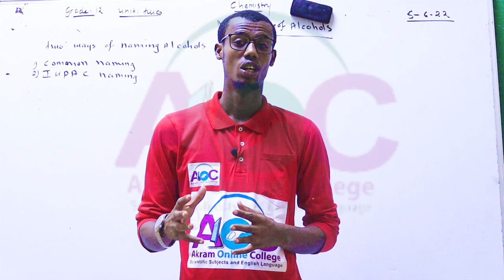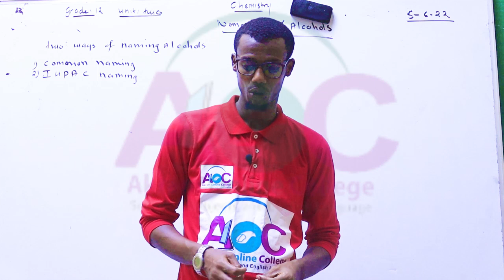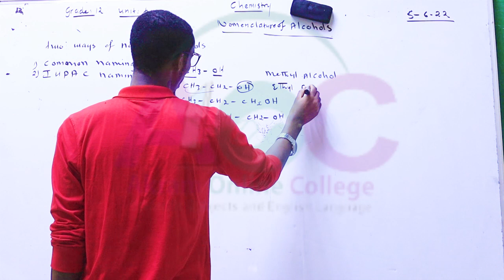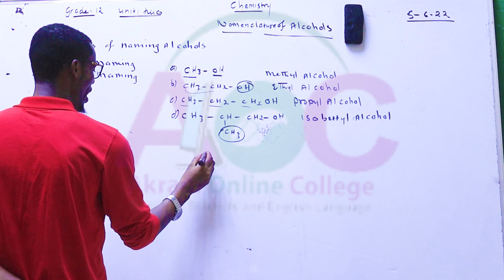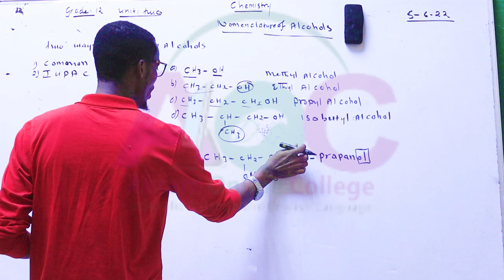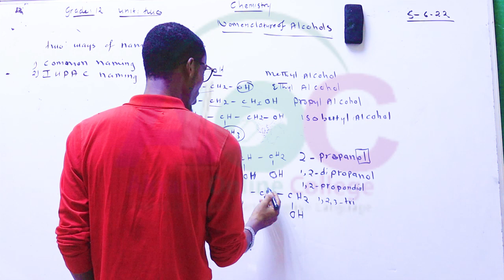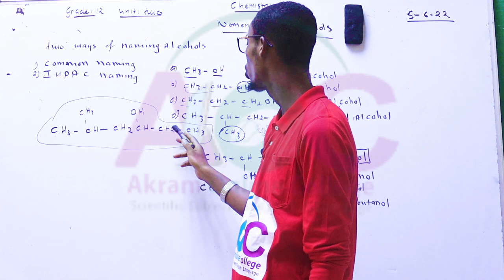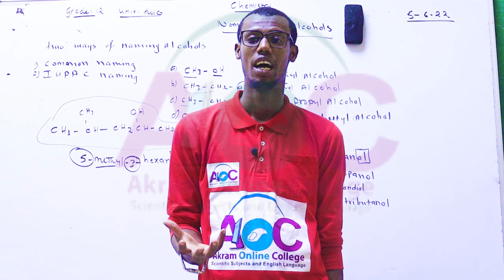NOMEN CLACTURE OF ALCOHOLS AF-SOMALI (CHEMISTRY GRADE 12)